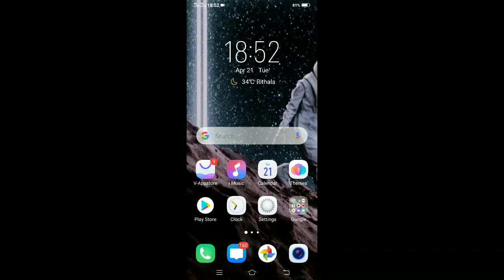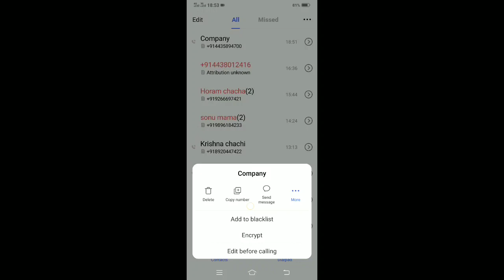Vivo Y 91i blacklist setting | phone me number block unblock Kaise Karen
vivo y91i blacklist setting
vivo y91i blacklist number
vivo y91 blacklist se number kaise nikale
vivo y 91 mein blacklist kahan par hoti hai